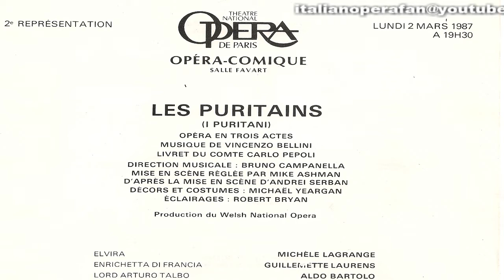Aldo Bertolo - Michèle Lagrange - Bellini - I Puritani - Paris - 1987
" Credeasi misera ..", Opéra Comique, Paris, 2/03/1987

Elvira: Michèle Lagrange
Arturo: Aldo Bertolo
Riccardo: Vicente Sardinero
Giorgio: Dimitri Kavrakos

Chef d'orchestre/Conductor: Bruno Campanella.